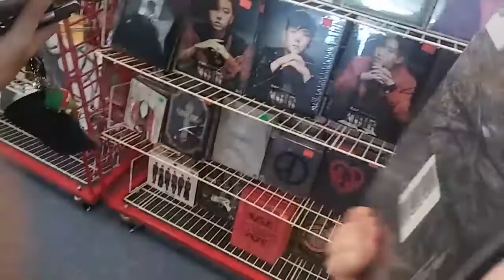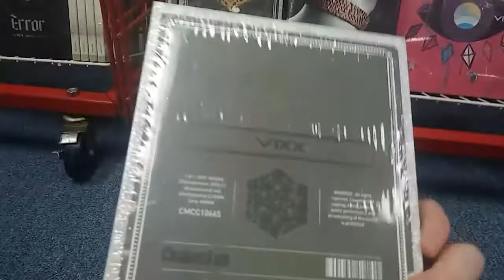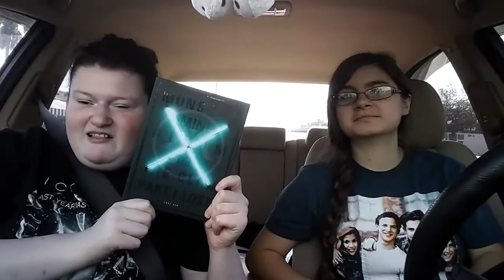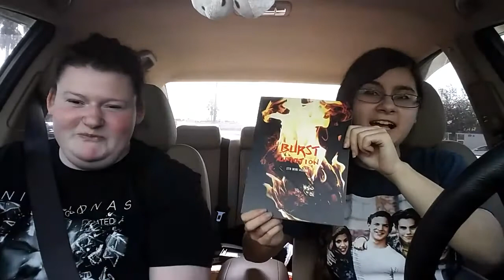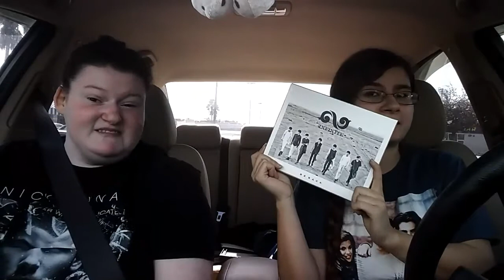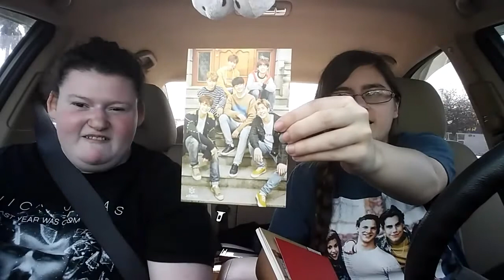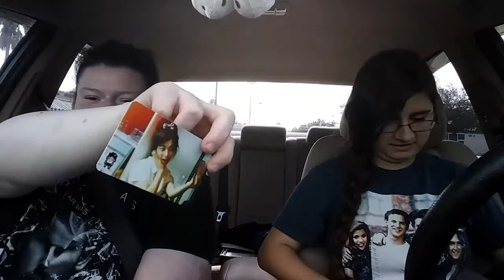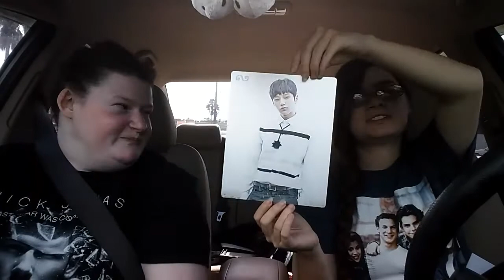VLOG: KPOP ALBUM SHOPPING, HAUL & PHOTOCARD REVEAL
Hello, it's me Jess! Today my friend Nicole & I went to KPOPIN USA in Orlando & we went a little crazy. Here is the vlog, mini haul & photo card reveal. Enjoy!!